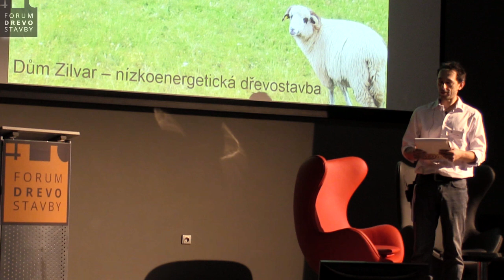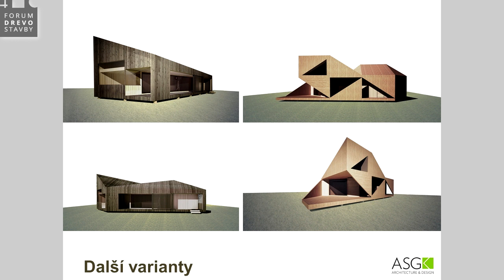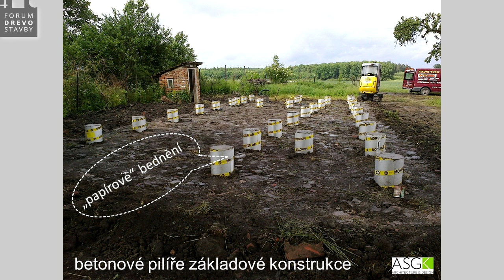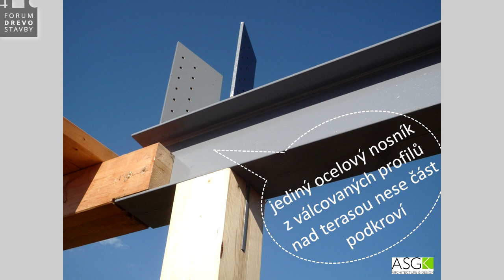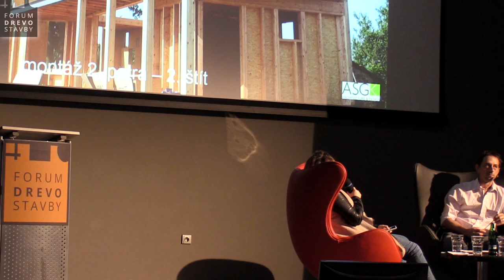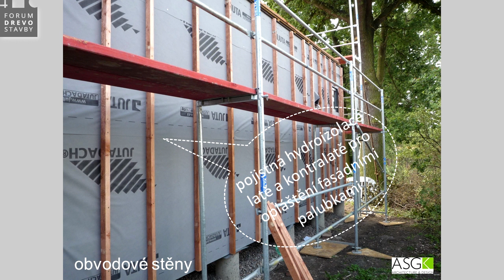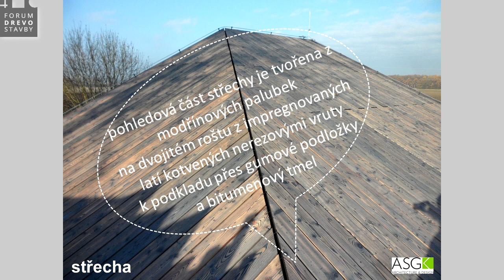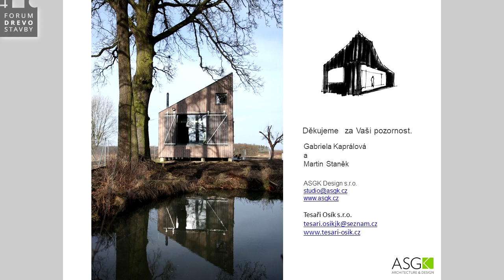Tandem architekt-realizátor - Rodinný dům Zilvar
Mgr. arch. Gabriela Kaprálová / ASGK Design s.r.o.,
Martin Staněk / Tesaři Osík
DřevoPortál.cz - VIDEO-SBORNÍK konference FORUM DŘEVOSTAVBY 2019

Zajímají Vás informace z oboru dřevostaveb?
Zúčastněte se druhého ročníku konference FORUM DŘEVOSTAVBY 2020,  která proběhne 26. - 27.listopadu 2020 na Seči, v kongresovém centru Jezerka.